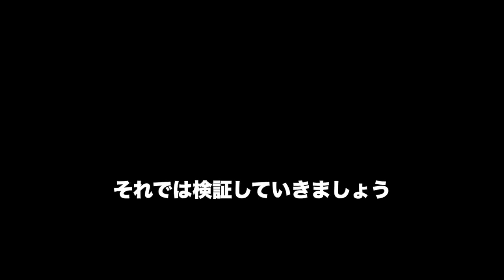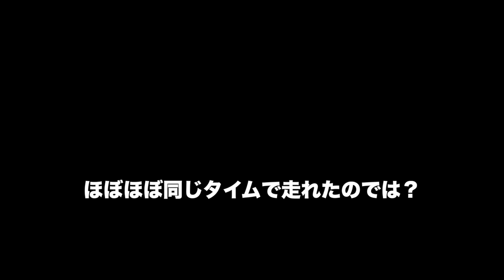全く同じバイクで同じコースを２回走ったらタイムどうなる？比較検証動画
【検証動画】よく機材の走行比較動画ってあるけど、全く同じバイクで同じコースを２回走ったらどうなるの？
同じバイクでタイム差が大きかったら比較の意味無いよね？

撮影機材
カメラ
GoPro HERO 7 Black